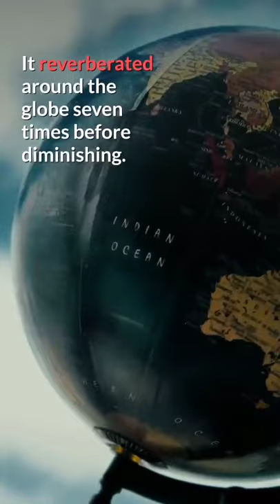The Loudest Sound ever known